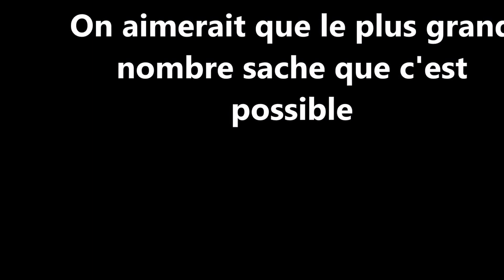Les Fadas Bucoliques - week-end du 3 et 4 décembre 2016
Les Fadas Bucoliques se retrouvent chaque dimanche au champ merveilleux. Ce week-end du 4 décembre 2015, ils poursuivent leurs travaux d'automne, pour aménager Jnet, et préparer J1 et Marguerite pour le printemps prochain.

Les Fadas Bucoliques est une idée lancée par 3 voisins marseillais désireux d’ expérimenter le concept de potager en agroécologie dans un champ en friche en bas de leur immeuble.

Leur idée était aussi de fédérer les autres voisins autour de ce projet un peu fou: faire pousser des légumes, sans aucune compétences en jardinage.

Pari tenu puisque nous sommes désormais une cinquantaine de familles de fadas à nous impliquer régulièrement..

Mais ce projet a aussi pour vocation de se transmettre à d’autres personnes et encourager le développement de projets équivalents. Alors, faites, entreprenez et il en ressortira plein de bonnes choses pour vous et votre entourage…!